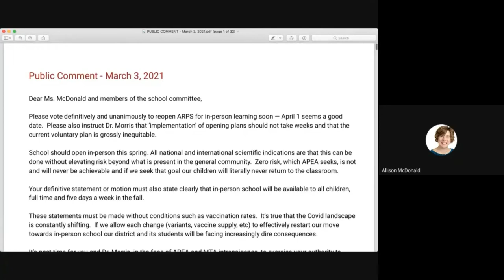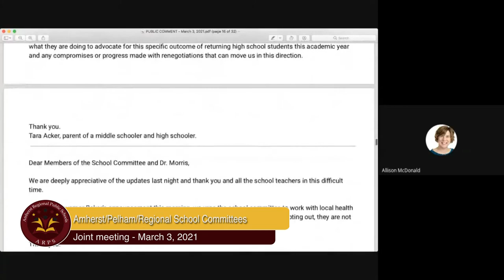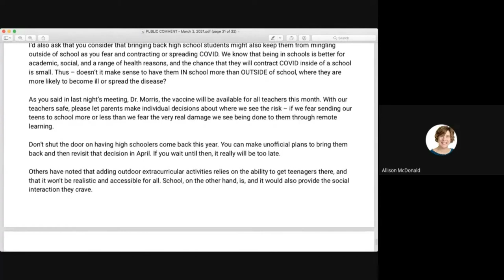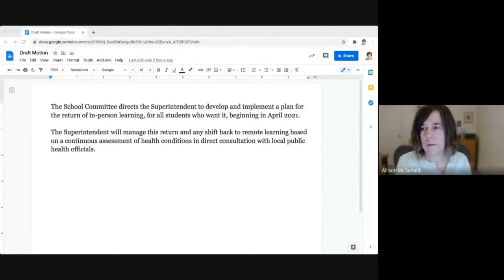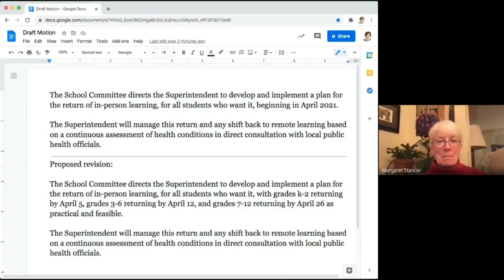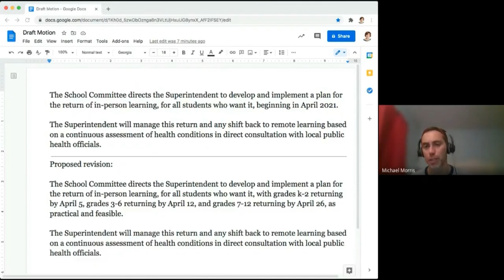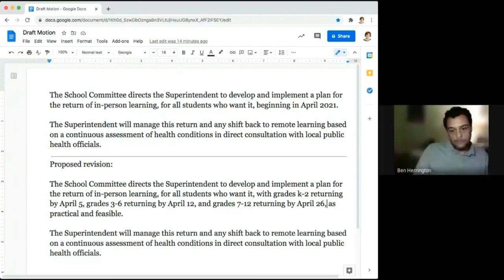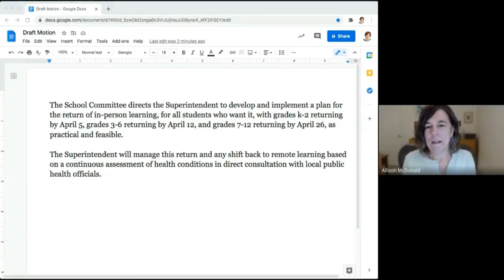Amherst, Pelham, Amherst Regional School Committees & Union 26: Joint Meeting - March 3, 2021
A meeting of the Amherst, Pelham, Amherst-Pelham Regional School Committees and Union 26 on March 3, 2021.